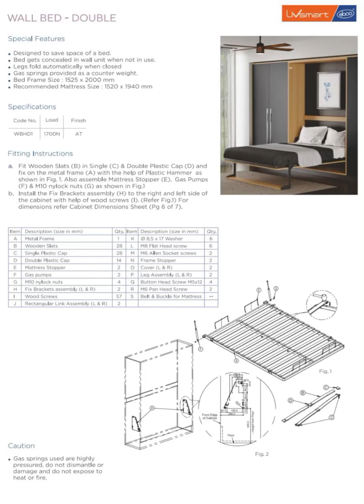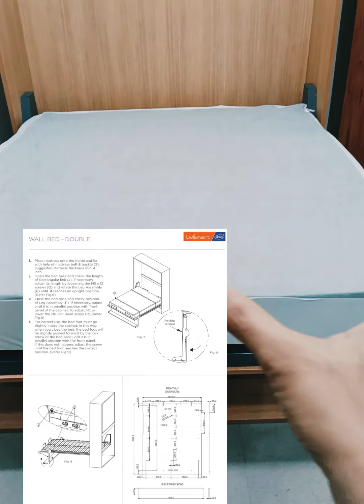WALL BED DOUBLE, Good for small spaces.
WALL BED DOUBLE, A VERTICAL BED FITTING FOR SMALL SPACES..
. SHOW SOME LOVE❤